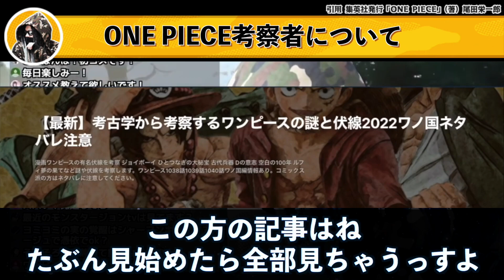尾田先生・・・参りました。【ワンピース】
数々の天才考察者が誰1人予想できなかったあの伏線についてお話しします。【ワンピース】【ワンピース ネタバレ】

◆B.O.T (モンスターズジョンTV×もっちー先生のワンピース考察バラエティ番組）

【SNSもご登録お願いします！】

【ONE PIECE】もし"黒ひげ"が"ハンコック"から｢メロメロの実｣を剥奪していたら◯◯◯だった...※ネタバレ注意【やまちゃん。】
【フィガーランド最新考察】RED…そして本誌！ついに明かされ始めた赤髪の謎総まとめ【ワンピース】
回収確定！？絶対今年中に回収されるワンピースの伏線まとめ！【 ワンピース 最新 】※ジャンプ ネタバレ注意
サボが見たものはイムではなくビビ...！？支配者の正体の鍵を握る2人行方は...【 ワンピース 伏線 予想 】
【ONE PIECE お正月SP】"麦わらの一味"No.1キャラは◯◯！！"麦わらの一味"最強キャラクターランキング！！※ネタバレ注意【やまちゃん。】
意外なあのキャラが1位に!?!?2022年懸賞金額推移ランキングがヤバい!【ワンピースまとめ 考察 ネタバレ】
ステューシーはなぜMADS→歓楽街へ？結成時の1枚からわかる研究チームのすべて【ワンピース】
最新考察100個言えば1個くらい当たるんじゃね？説【 ワンピース 最新 考察】※ネタバレ注意
【ONE PIECE お正月SP】作中最強No.1キャラは◯◯！！"四皇幹部"最強キャラクターランキングTOP50！！※ネタバレ注意【やまちゃん。】
革命軍の中にベガパンクのスパイがいる決定的証拠が!!?【ワンピース考察】
【コビーの正体】英雄…拉致…あのゴムゴムの実発言。実はコビーにはまだ明かされていない背景があった？！【ワンピース】
ルフィ実はガチで何度も死にかけていた！？奇跡の復活シーンをまとめてみた【 ワンピース 最新 考察 まとめ】
ワンピース歴史年表最新版！数千年前〜現在までの必修ポイントを一挙に紹介【 ONEPIECE 解説 】
【ONE PIECE お正月SP】"海賊王"ロジャーがレイリー＆シャンクスに遺した言葉の正体は◯◯◯...※ネタバレ注意【やまちゃん。】
エッグヘッドには意外すぎるフランキーのパワーアップアイテムが描かれていた…!!?【ワンピース考察】
最終章で絶対回収！最新情報で再登場が確定したキャラ気づいてる？【 ワンピース 最新 考察 まとめ】
【ONE PIECE 1071話】"英雄"ガープ死亡..."黒ひげ"に殺される未来...キッドはエルバフでロキ＆"火ノ傷の男"と接触へ...※考察&ネタバレ注意【やまちゃん。】
海軍の英雄ガープがコビーを救う！黒ひげ、キッド、くま、ベガパンク…キャラたちの今後はどうなる！？【 ワンピース 1071話 最新話 考察 】 ※ジャンプ ネタバレ 注意
エルバフに辿り着いてはいけない！？キッドが企む巨人族を傘下にいれるための伏線がヤバい！【 ワンピース 1071話 最新話 考察 】 ※ジャンプ ネタバレ 注意
コビーを攫った理由はガープへの罠だった。まだ誰にも気づかれていない裏切りの伏線判明。【 ワンピース 1071話 最新話 考察 】 ※ジャンプ ネタバレ 注意
"英雄"ガープvs"四皇"黒ひげ開幕＆クザン介入...ガープはコビーに継承して死亡...※考察&ネタバレ注意【ONE PIECE 1071話】【やまちゃん。】